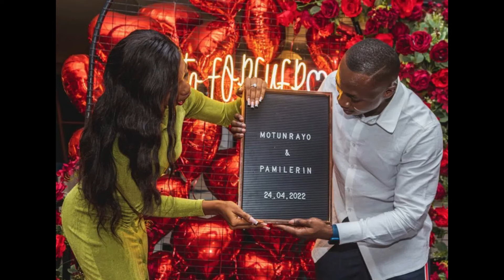See How Popular Influencer, Pamilerin Proposes To His Girlfriend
Watch latest updates on news, movies, lifestyles, celebrities, families, entertainments news, and lots more happening in Nigeria. Our own Naija, 9ja! Celebrating the Nigeria entertainment firm.

Naija Magic strives to ensure Nigerian and everywhere are kept updated on the trends around Nigeria, Africa, we bring you the best of audiovisual. Music, sport, and general entertainment